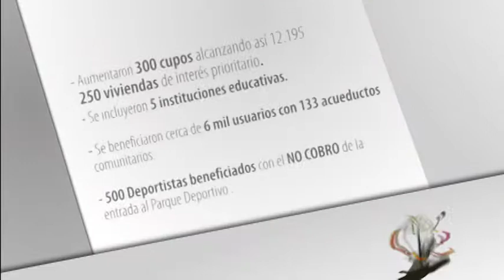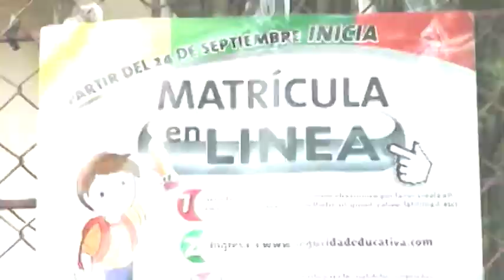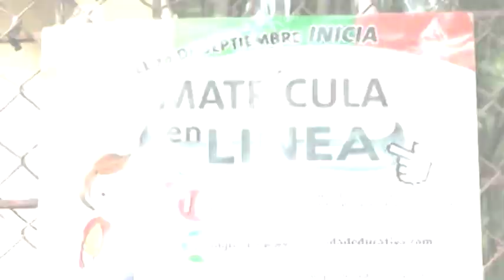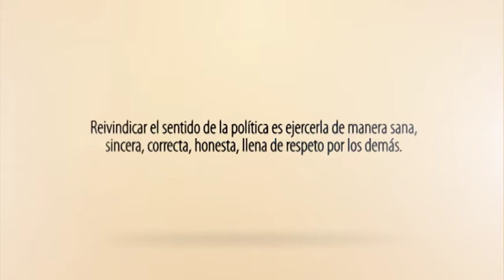Tolima Rendición de Cuentas MIRA 2012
Rendición de cuentas del trabajo del Movimiento Político MIRA desde el departamento de Tolima.